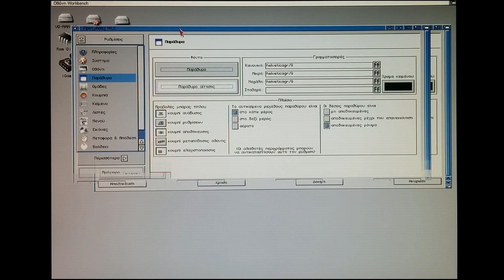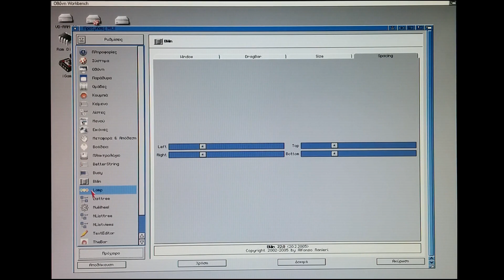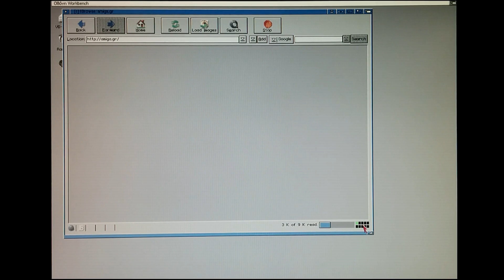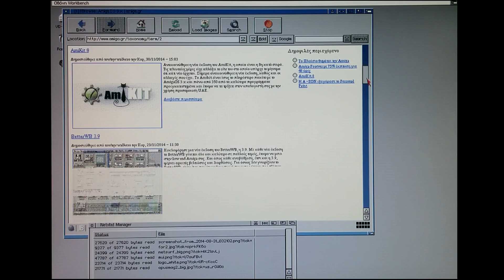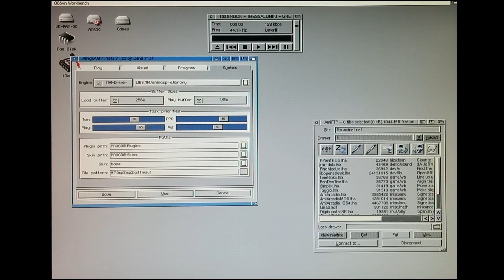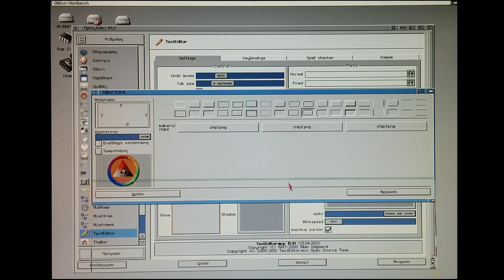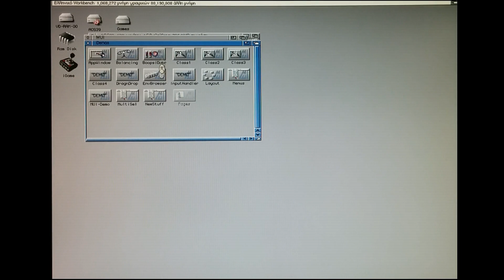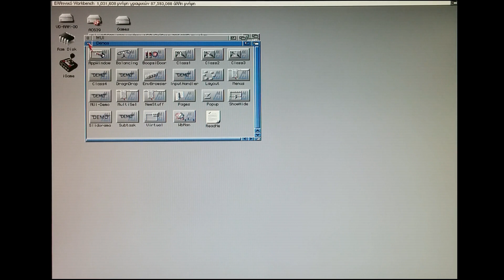Running MUI 4.0 on an Amiga 1200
This is a video of MUI 4.0 and various MUI based applications running on an Amiga 1200. It has a 030 running at 50 Mhz, 96MB RAM and AmigaOS 3.9 installed. The resolution of the screen is 1024x768 with 32 colors, using an Indivision AGA MKII.

The speed of the video is realtime with no fast forward, to see exactly how much time it needs to load and the refresh speed of the windows.

Music licence CC - Attribution-Noncommercial-NoDerivatives 2.0 France License.